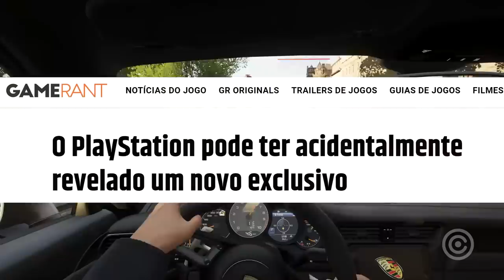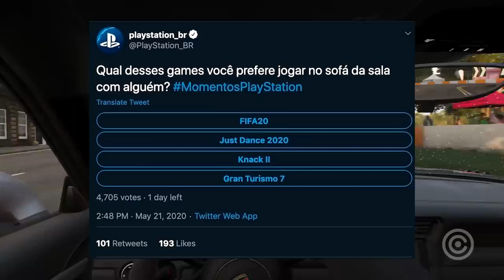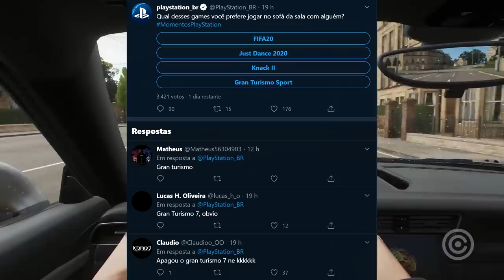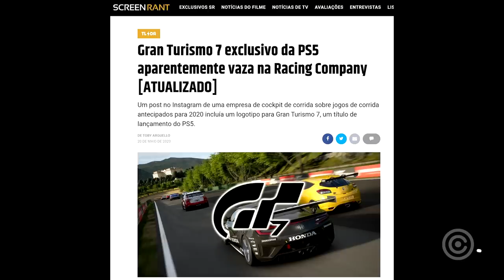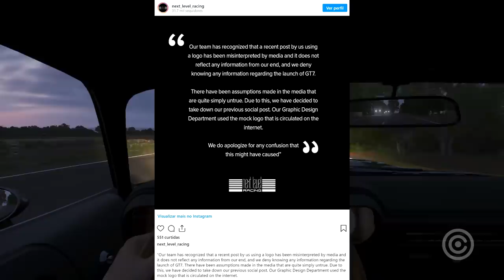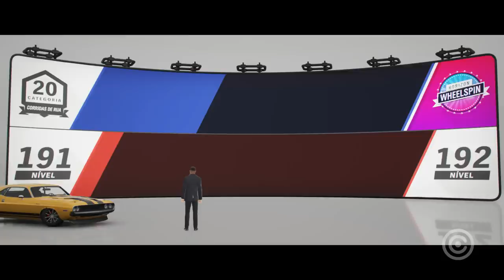PlayStation Brasil VAZA novo Exclusivo de PS5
Entenda como a PLAYSTATION BRASIL deixou vazar o novo jogo exclusivo de PLAYSTATION 5...

Gameplay de Fundo: Forza Horizon 4